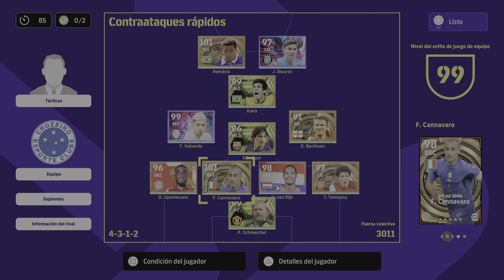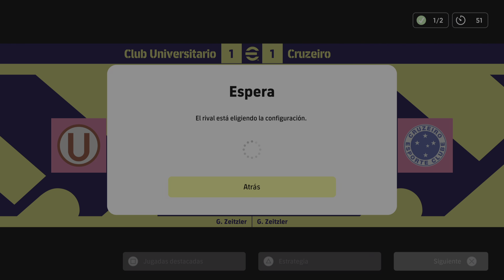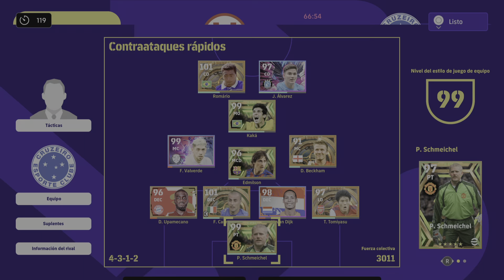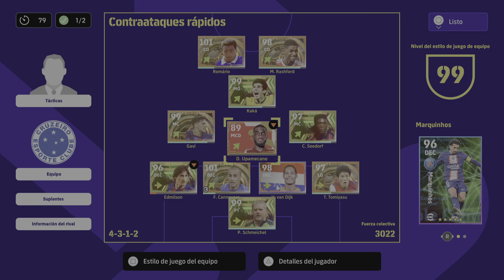eFootball 2023_20230615224208